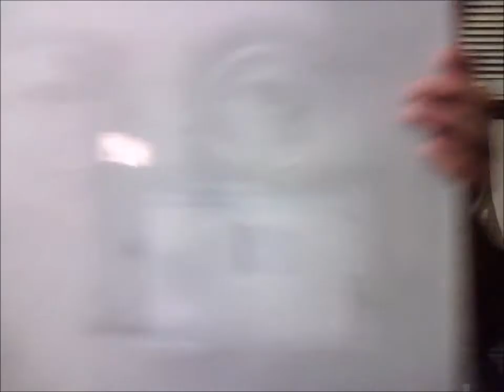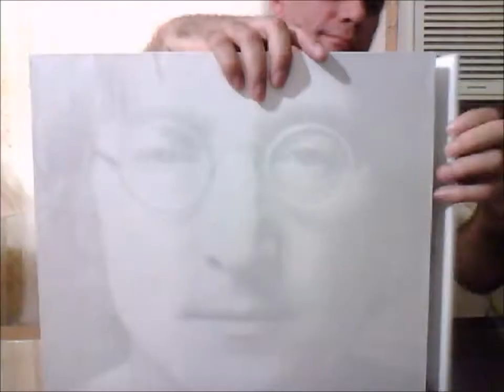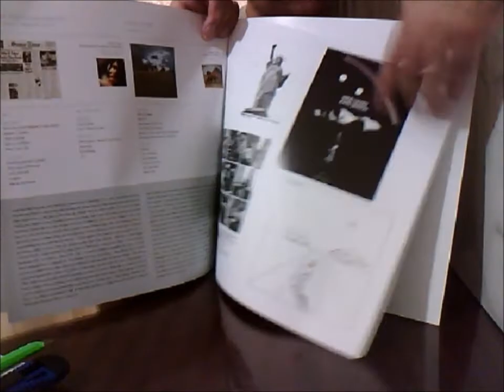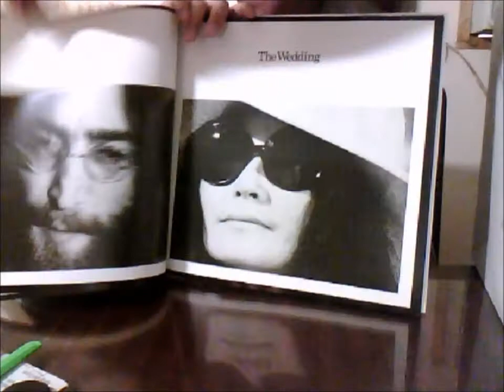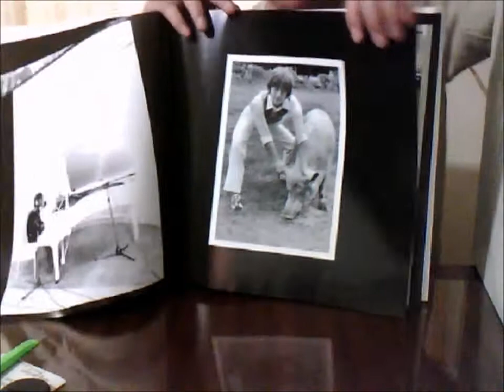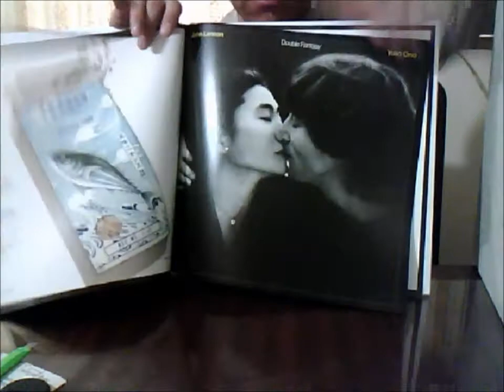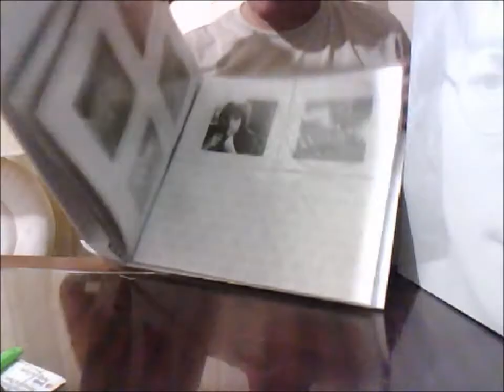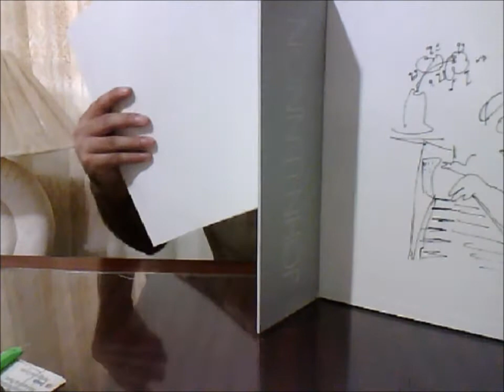John Lennon Box of Vision - Unboxing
In celebration of the 70th anniversary of John Lennon's birth, it is a one time manufacturing run and will only be available for a limited time. (Each copy is uniquely numbered.) The JOHN LENNON Box Of Vision is a stunning and unique show-case for storing John Lennon's entire body of recorded work.  It features a never before available collection of John's, and John and Yoko's, LP artwork... a "time capsule" discography featuring new reproductions of classic memorabilia...and, as a special bonus, two (2) exclusive art-adorned recordable DVDs, and two (2) different exclusive art-adorned recordable CDs, intended for you to record and store audiovisual and audio content you choose.  The unique "artist's canvas" oversized Box (measuring over 15 inches x 13 inches, and 4 inches deep) is wrapped in a stunning, silver-inked portrait of John Lennon, with a precise reproduction of John's original line drawing  "Baby Grand"  on the back.  166 pages of newly restored LP art, in original LP size, including the complete artwork for John and Yoko's WEDDING ALBUM, formatted for the first time in book form, to be enjoyed as an actual wedding album; the complete calendar artwork for LIVE PEACE IN TORONTO 1969; all of John's studio albums from PLASTIC ONO BAND through MILK AND HONEY plus all officially released worldwide compilations and live albums originally issued in the LP format. (oh yes—and those photos—offered both behind a "paper bag" image reproduction, or at your discretion, in full glory when you "open up" the page.) It is truly an amazing collection of artwork that will leave you with little doubt that the LP art was a significant part of the artistic statement that comprised each of John's albums. A brand new, full color discography of John's, and John and Yoko's, album catalog, with an exclusive essay and textual guide by Bruce Spizer; newly restored reproductions of classic Lennon album advertisements; John's handwritten sound notes to DOUBLE FANTASY and MILK AND HONEY; and more.  The book cover is "blind embossed" with the words "WAR IS OVER" on one side, and "if you want it" on the other. You will hesitate before returning this book to the slipcase, and consider keeping on your coffee table in full view.